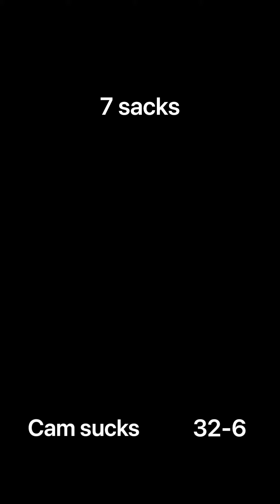Rejuvenated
Tampa Bay 11-4